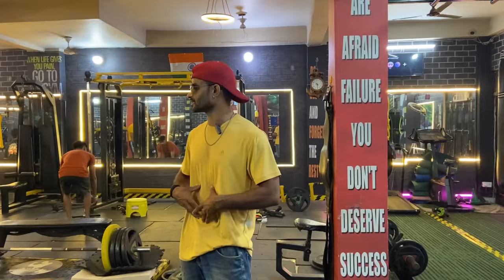Abs Ke Liye 99% Log Ye Workout Ni karte h Gym me 🏋️| Reyaz khan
Your Quarries:
Mail for paid training
Fitness vlog
Abs workout
Hardworking